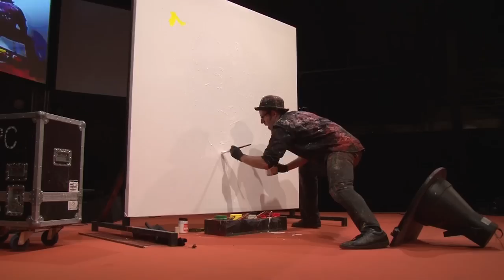🚨 LIVE PAINTING with UV light Portraits (7min)👏 Speed painter 🏃 PINTURA en DIRECTO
Actuación pintando en directo (6:30 minutos), de pintura UV (black light / ultravioleta).
Show of live and speed painting  with UV light.

Quim Moya es un artista visual y vanguardista que explora las posibilidades de las Artes y la pintura de manera más específica.
Estudió en diferentes escuelas catalanas de arte, con especializaciones en comunicación gráfica, diseño y multimedia. Codirije la residencia de artistas Cal Gras.

Cofundador en 2006 de la Cía. Cándida de espectáculos de pintura en directo, con quienes han participado en diferentes proyectos y festivales, ha compartido escenario con Josep Berenguel, Rita Ora, Ravid Goldschmidt, Oskar Benas, Marta Carrasco, Joan Font (Comediants), Judit Farrés, Suitcase Brothers, Felipe Mejías, Quick Crew,…

Desde el 2012, propone su espectáculo de pintura en directo en solitario. En esta nueva aventura, ya ha actuado en muchas partes de España así como eventos espectaculares a nivel internacional en Francia, Alemania, Suiza, Marrakech, Rabat y Agadir (Marruecos), Mumbai (India), Krabi (Tailandia), Qatar, Sudáfrica, Kuwait, Turquía, Portugal, USA.

Management:
Cédric Mérand C R E A R T Y S